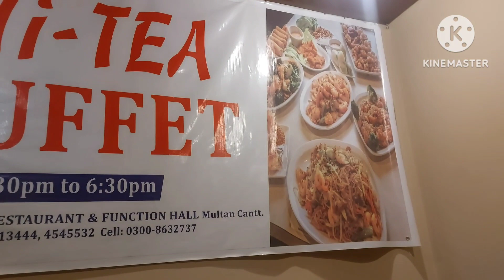Happy independence day 🇵🇰 ,pakistan zindabad 💚💚💚 | maheen cuteness.